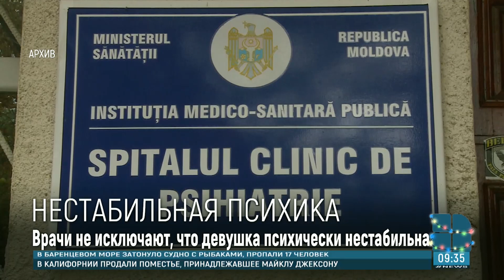Замглавы Республиканского наркодиспансера рассказал о состоянии девушки